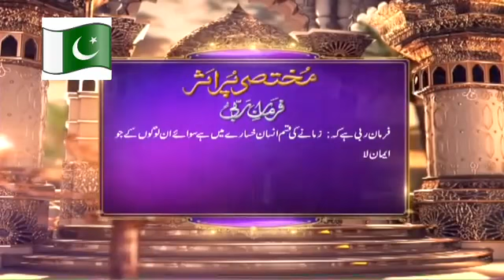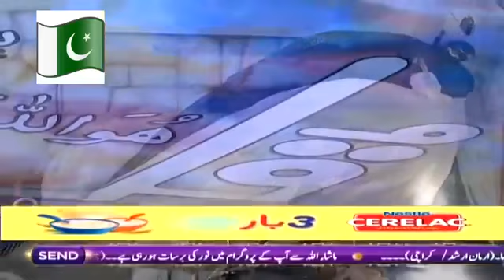Shan e Sehar 24 June With Waseem badami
Shan e Iftar 24 June 2016 With Waseen Badami & Junaid Jamshed.